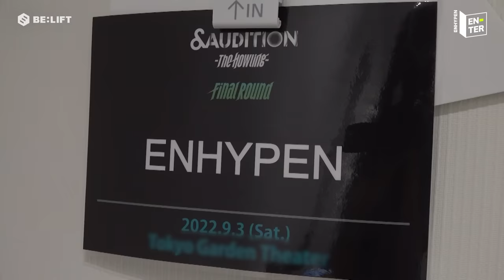[EN-TER key] ENHYPEN at &Audition Green room - ENHYPEN (엔하이픈)